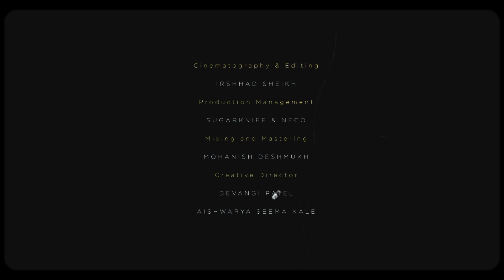Desh Prem | Aakashik | Poetry | Akash Afley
देश, देश प्रेम भूल गया...

ऐ दौलत खान! जिस शिवाजी के स्वदेस के सीमाओं की रक्षा तूने की, उसे मराठा भूल गया, तू मुसलमान हुआ तो हमारा दुश्मन ही बन गया .. देश, देश प्रेम भूल गया ..

ऐ महेश दास! तूने अकबर का बीरबल होकर, नवरत्न की शोभा बढ़ाई, उसे मुसलमान भूल गया, तू जो हिन्दू हुआ तो हमारी नफरत बन गया ... देश, देश प्रेम भूल गया..

ऐ शबरी! कोई न खायेगा तेरे दिए हुए झूठे फल राम की तरह यहाँ, राम को पूजता ब्राह्मण तुझे भूल गया, दलित होना तेरे कत्ल का कारण बन गया .. देश, देश प्रेम भूल गया..

ऐ ब्राह्मण! बिन रुकावट मिले शिक्षा ये सोच तूने अपना नाम अम्बेडकर दिया दान यहाँ, बाबासाहेब को मानता दलित तुझे भूल गया, तेरा दिया नाम तेरे विरोध का हत्यार बन गया.. देश, देश प्रेम भूल गया..

कोई इस्लाम के नाम पर थूक रहा है खाने में, कोई राम के नाम पर तेरा घर जला गया, नफरत हुई है यहाँ बहुत सस्ती, और देख प्रेम कुछ ज़्यादा ही महँगा बन गया.. देश, देश प्रेम भूल गया..

- आकाशिक

A poem by Aakashik (Akash Afley) Starring: Akash Afley

Lyrics: Aakashik (Akash Afley)

Concept & Vocals: Akash Afley

Director: Irshhad Sheikh

Producer: Reaping Perfections

Cinematography and Editing : Irshhad Sheikh

Mixing & Mastering: Mohanish Deshmukh

Creative Director : Devangi Patel & Aishwarya Seema Kale

Venue: Anandvan NIBM, Pune (Mr. Praveen Kumar / Kumar Uncle